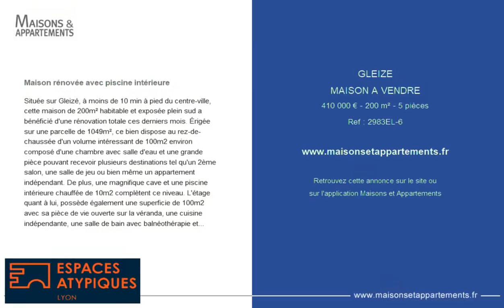GLEIZÉ - MAISON A VENDRE - 410 000 € - 200 m² - 5 pièce(s)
Référence : 2983EL-6

Maison rénovée avec piscine intérieure

Située sur Gleizé, à moins de 10 min à pied du centre-ville, cette maison de 200m² habitable et exposée plein sud a bénéficié d'une rénovation totale ces derniers mois. Érigée sur une parcelle de 1049m², ce bien dispose au rez-de-chaussée d'un volume intéressant de 100m2 environ composé d'une chambre avec salle d'eau et une grande pièce pouvant recevoir plusieurs destinations tel qu'un 2ème salon, une salle de jeu ou bien même un appartement indépendant. De plus, une magnifique cave et une piscine intérieure chauffée de 10m2 complètent ce niveau. L'étage quant à lui, possède également une superficie de 100m2 avec sa pièce de vie ouverte sur la véranda, une cuisine indépendante, une salle de bain avec balnéothérapie et pour conclure 2 chambres. Composé de 2 niveaux pouvant être indépendants, cet achat peut convenir tant à un jeune couple, qu'à une famille avec enfants mais aussi à des grands-parents ou bien encore à une profession libérale. CLASSE ENERGIE : D / CLASSE CLIMAT : D Montant moyen estimé des dépenses annuelles d'énergie pour un usage standard, établi à partir des prix de l'énergie de l'année 2022 : entre 1370 et 1930 € Contact : Clément - Clément GIRAUD (EI) Agent Commercial - Numéro RSAC : 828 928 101 - Villefranche.

Cette annonce vous est proposée par l'agence Espaces Atypiques Villefranche sur Saone

|2706554|